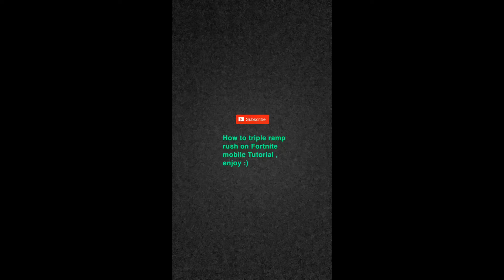How to triple ramp on Fortnite mobile - tutorial